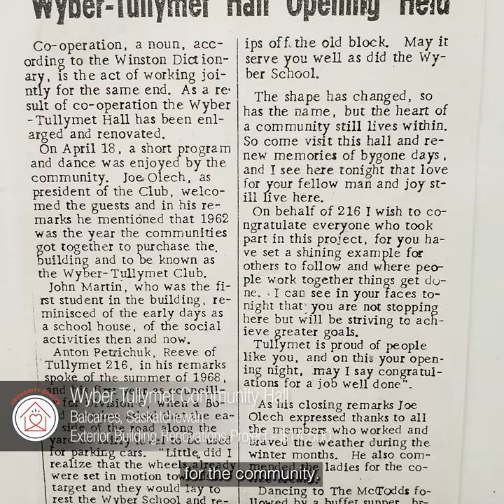Wyber Tullymet Community Hall - Spruce Up Your Story Winner 2021 - Red River Mutual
The RM of Tullymet does not have a town within its boundaries, so the hall has been the hub of activities for its rural residents. The board has rebuilt and insulated the floor in the kitchen and they also installed propane heat to help with electricity bills. A new roof replaced the old one about 10 years ago. Now, the board is looking to increase the insulation in the roof and re-side and insulate the exterior.

Want to learn more about the community campaign?